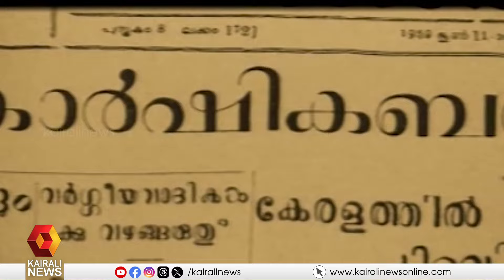ഇഎംഎസിന്റെ ഓർമകൾക്ക് ഇന്ന് 26 വയസ് | EMS Namboodiripad | Death Day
ഇഎംഎസ് എന്ന  ഇതിഹാസം ഓർമ്മയായിട്ട് ഇന്നേക്ക് 26 വർഷം
Memories of EMS turns 26 today